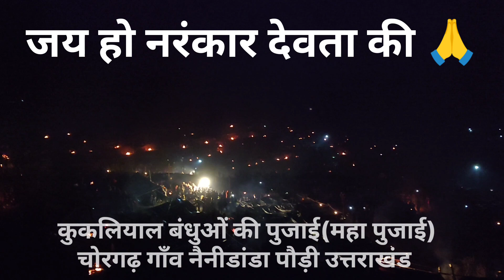उत्तराखंड गढ़वाल की सबसे बड़ी पूजा ग्राम चोरगढ़ नैनीडांडा ब्लॉक | 12 साल बाद हुई है महा पुजाई